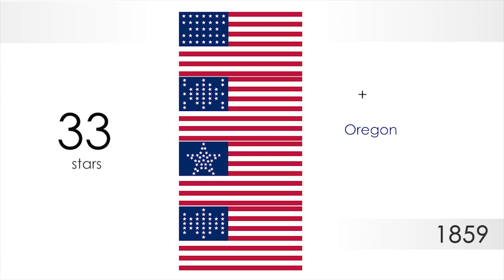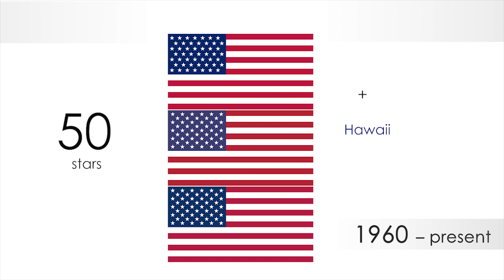History of the flags of the U. S. | States and stars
Historical progression of designs/ 28 various designs of the United States flag. Canton designs, prior to the proclamation of the 48-star flag, had no official arrangement of the stars. Furthermore, the exact colors of the flag were not standardized until 1934.
Flag of the United States
The 50 stars on the flag represent the 50 states and the 13 stripes represent the original Thirteen Colonies that rebelled against the British crown.
(1775) King's Colours before stars, red and white stripes represent Connecticut, Delaware, Georgia, Maryland, Massachusetts, New Hampshire, New Jersey, New York, North Carolina, Pennsylvania, Rhode Island, South Carolina, Virginia.